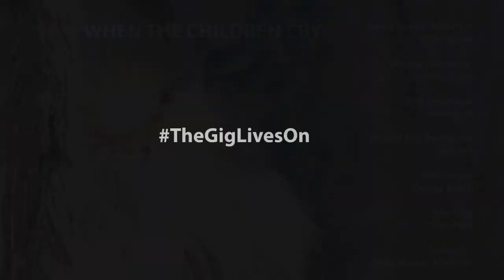#31 The Gig Lives On - When The Children Cry